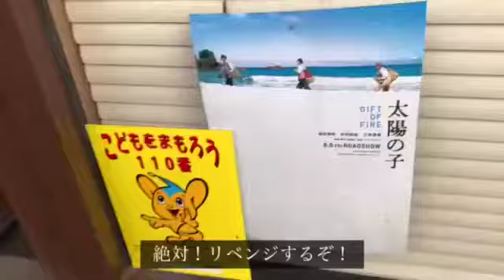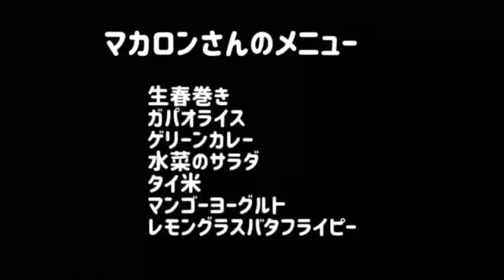【Vlog 93ソロ活】動物を愛する独身女たち〜手作りタイ料理食とネコのいる生活／双子姉とその友人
50代独身双子姉妹とシニア犬4頭の動画です。
シニア犬が日々体調が変わるので今日は、妹のシナモンはお留守番で姉のチャイが同じ独身女子会に行ってきました。

✳︎まん延防止等重点措置に気をつけながらの、姉のchayは久しぶりに会う仕事仲間とランチをしました。

お料理上手のマカロンさん宅にご招待され、モカさんとお邪魔させて頂きました。
chayのリクエストで、タイ料理をお願いしたのですが…想定外のたくさんのタイ料理メニューで大感激です。
楽しい時間と美味しいお料理の動画です。

マカロンさんちのマンチカンのみやちゃんも登場です♪
犬猫好きなシングルライフは、結婚してなくてもhappy❤️

アラフィフ双子姉妹YouTube

50代双子姉妹は年齢はNo.に過ぎないと思っています。
これからもずっーとチャレンジしつづけます。

chayとcinnamonのアメブロ